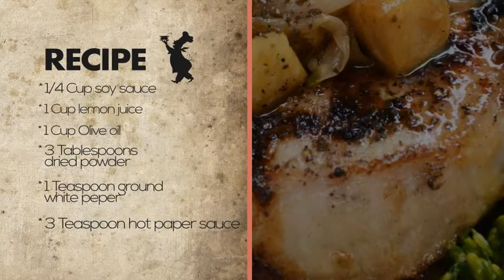Cooking Show-After Effects Template Videohive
Opener 9 Text Placeholder 2 Logo Placeholders 5 Image Placeholders Lower Thirds 4 Text Placeholder 2 Logo Placeholders Clock 1 Text Placeholder Recipe 7 Text Placeholder 1 Logo Placeholders How To Make 1 Text Placeholder 1 Logo Placeholders